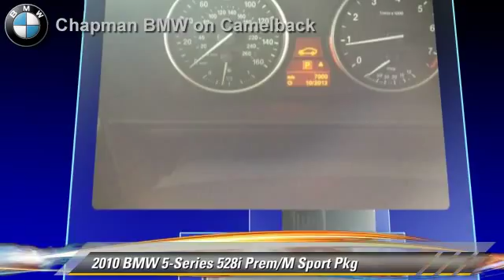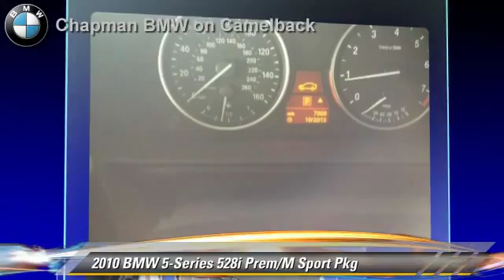Chapman BMW on Camelback, Phoenix AZ 85014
Chapman BMW on Camelback

[DFIN:2:2544668:I:9DABA8F2:b868100c38ddd52f65e4d90659c06dd6]